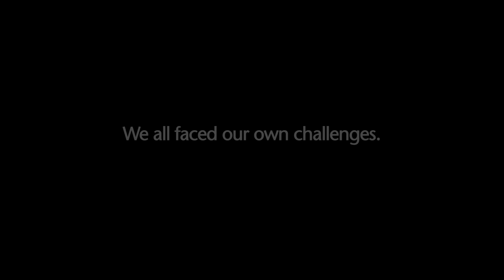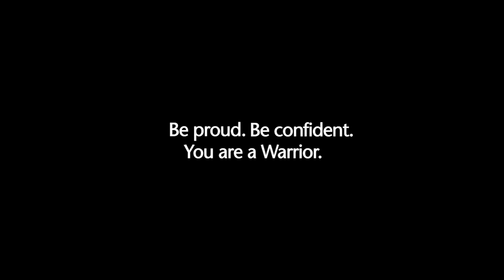Wayne State Graduation video